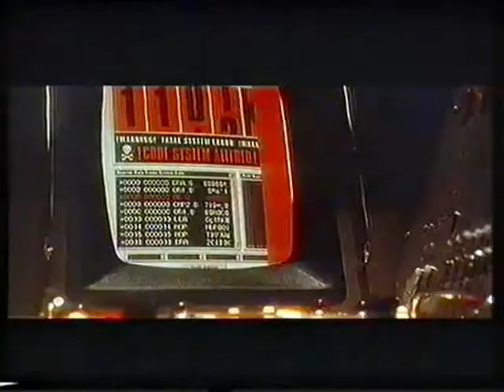Trailer - Los Vengadores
Trailer de "Los Vengadores" incluido en la edicion videoclub de "Arma Letal 4"